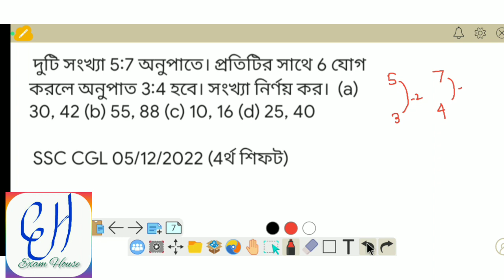|| SSC PREVIOUS YEAR MATH SOLUTION || MTS CHSL CGL SSC GD || Part 02 || অনুপাত ও সমানুপাতের অংক ||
ধন্যবাদ 🙏🙏